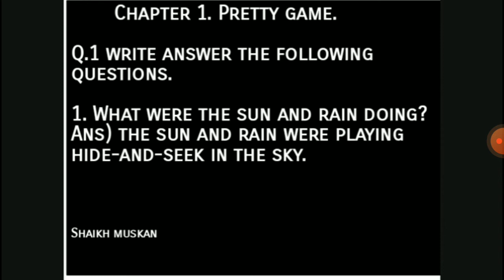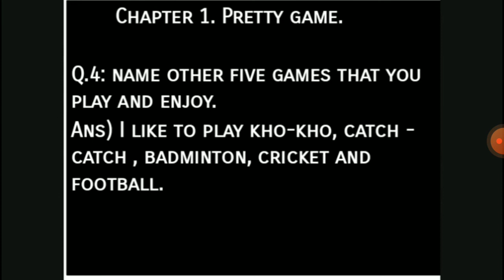English Lesson no 1 a pretty game questions and Answers .